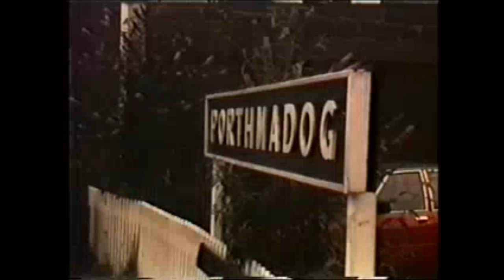NARROW GAUGE RAILWAY